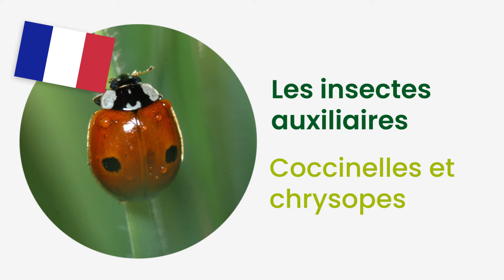Comment se débarrasser des pucerons avec les insectes auxiliaires coccinelles et chrysopes ?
Pour réguler la quantité de pucerons sur vos plantes, les insectes auxiliaires coccinelles et chrysopes sont parfaits.

Que mangent les larves de coccinelles ?
Les coccinelles raffolent des pucerons qui envahissent les rosiers, fraisiers, lauriers, tomates, cerisier, etc. Grâce à la chaîne alimentaire, découvrez un allié naturel pour protéger vos plantations des pucerons.

Les larves de coccinelles étant particulièrement voraces, nous vous proposons deux espèces à répartir sur vos plantes : les larves Hippodamia qui sont spécialement friandes des pucerons de lauriers, et les larves Adalia. Il existe cependant une autre famille d'insectes qui se délectent des pucerons ravageurs : les chrysopes.

Retrouvez les produits Jardin et Saisons conseillés dans la vidéo juste ici :

* Larve de coccinelle ADALIA anti pucerons (les 50) (Réf. 0491L)

* Larve de coccinelle HIPPODAMIA anti pucerons pour laurier rose (Réf. 2453L)

* Larve de chrysope anti pucerons pour plante basse (les 100) (Réf. 2221L)

Retrouvez toute la gamme de lutte biologique et naturelle de Jardin et Saisons :

Si cette vidéo vous plaît, n'hésitez pas à la commenter et à la partager.

Musique libre de droit : Homals - Lunar